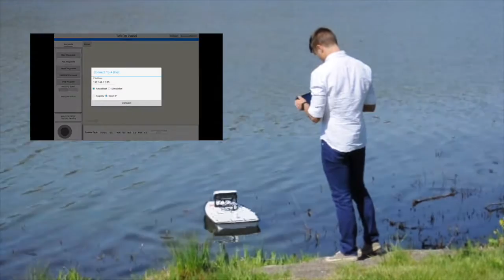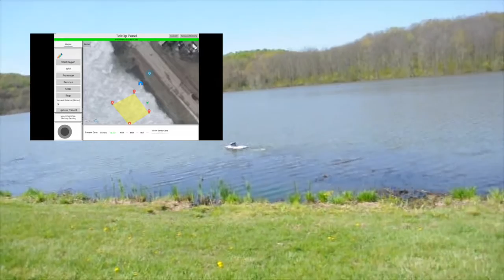Platypus bathymetry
Platypus, Biobase and Lowrance for fast, accurate bathymetry.